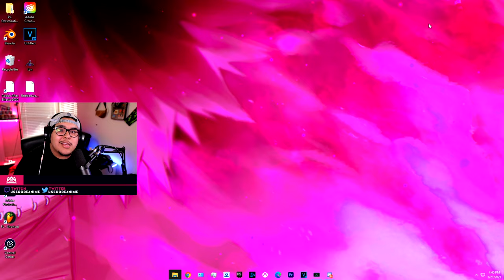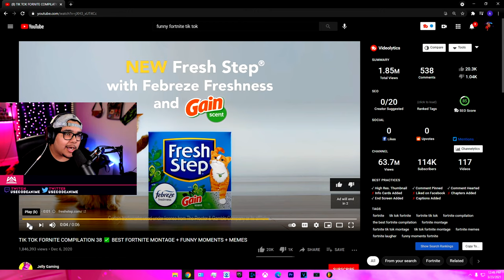REACTING TO THE FUNNIEST FORTNITE TIKTOKS BUT I CAN'T LAUGH...